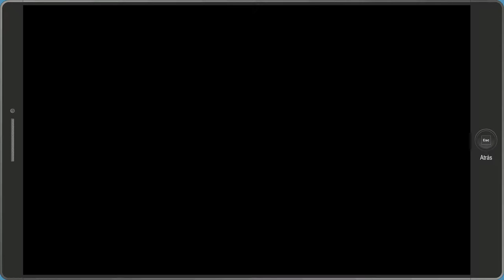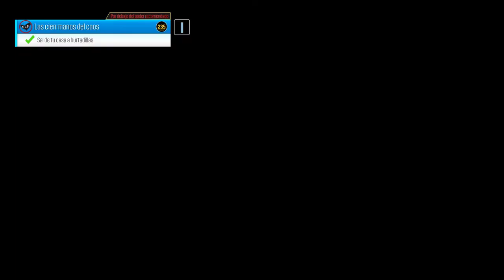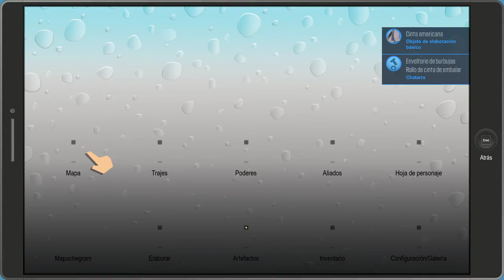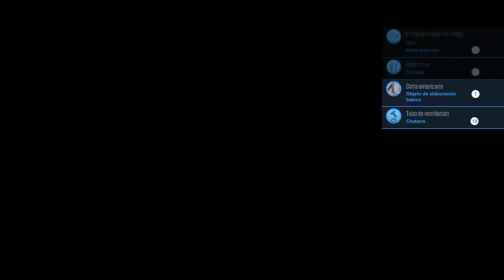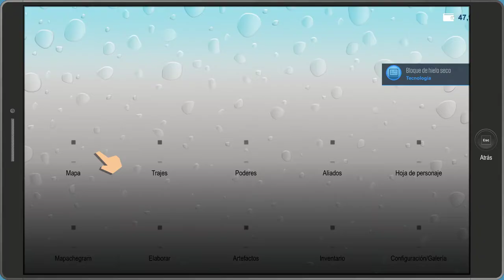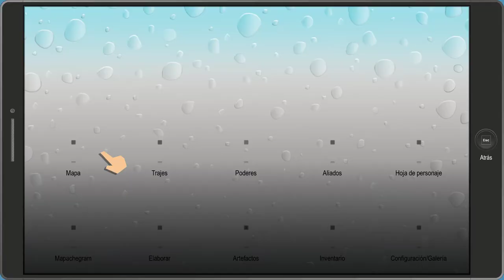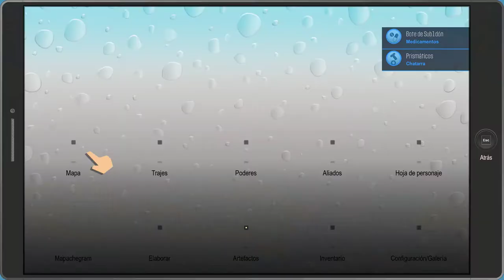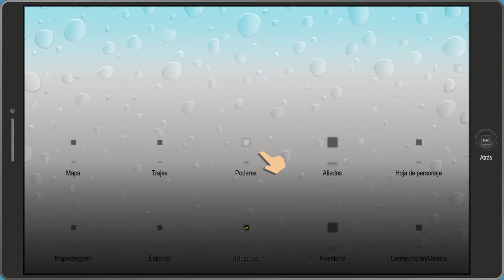7 South Park The Fractured but Whole 2021